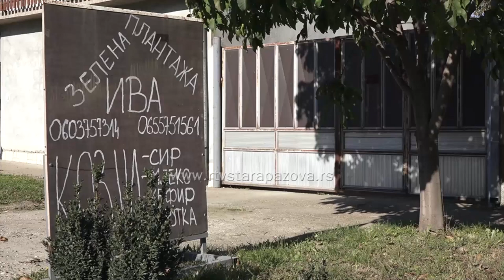Pružaoci usluge porodičnog smeštaja posetili plantažu Iva u Surduku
Ustaljeno je da se svake srede u organizaciji Centra za socijalni rad održavaju radionice za pružaoce usluge porodičnog smeštaja za stara i bolesna lica u okviru projekta Starajmo i učimo zajedno a danas su umesto klasičnog okupljanja, imali organizovanu posetu Zelenoj plantaži Iva u Surduku.